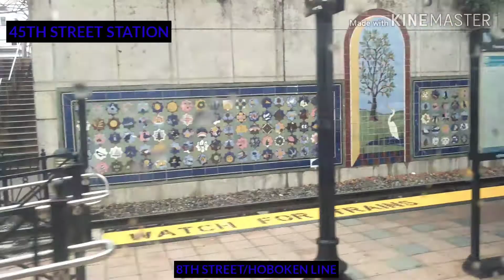On Board Hudson Bergen Light Rail (8th Street - Hoboken Terminal)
For today's video, I decided to ride the Light Rail in my county, which is Hudson County, although most of the time, I do like to get away from my City. The Hudson Bergen Light Rail has 3 different lines. The one I was riding was the 8th Street/Hoboken line. The other 2 are the Hoboken/Tonelle line and the West Side/Tonelle line. The first three stops on the West Side/Tonelle Line are closed due to electrical problems on the line. Free shuttle bus service is available at West Side Avenue, Martin Luther King Drive and Garfield Avenue station and the trains to West Side Avenue are terminating at Liberty State Park. Enjoy this video.